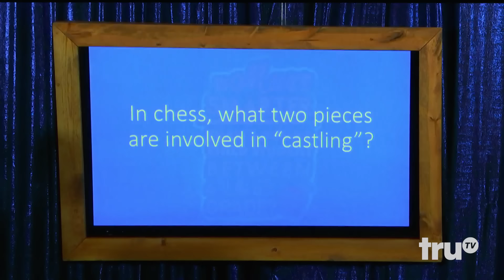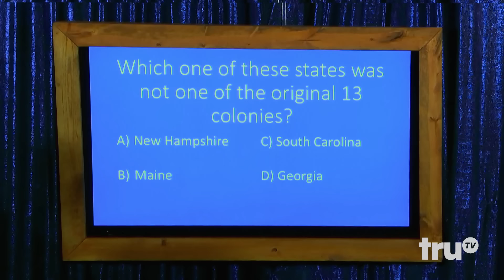Impractical Jokers - Murr vs. a 5th Grader (Punishment) | truTV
Murr squares off in a vicious round of trivia questions against a young student, who can choose items from Murr's apartment if he wins.